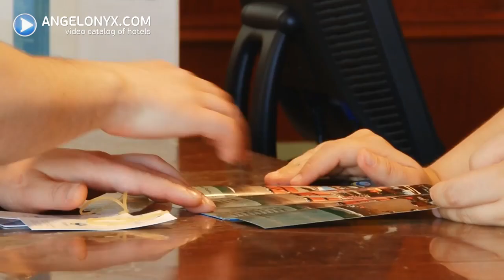Трансфер из аэропорта Анталья (Анталия) в отель Suntopia Seven Seas Imperial